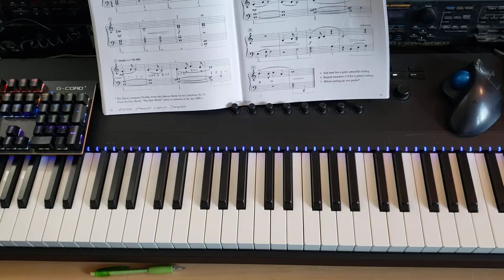New World Symphony Theme